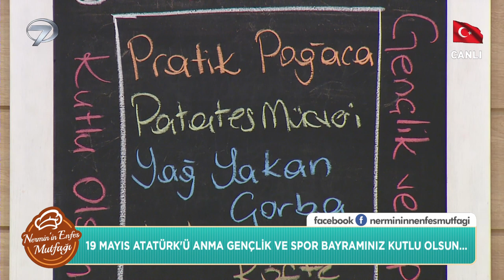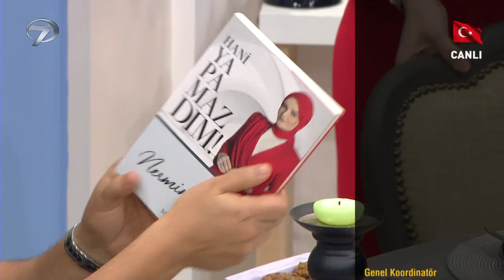Nermin'in Enfes Mutfağı 49. Bölüm (19 Mayıs 2021) - Yusuf Güney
Ekranların sevilen programı Nermin’in Enfes Mutfağı’nda pratik tarifler, lezzetli yemekler, şık sunumlar izleyiciye aktarılıyor. Nermin Gül, bugün pop müziğin sevilen ismi Yusuf Güney oldu.

Nermin’in Enfes Mutfağı programında birbirinden lezzetli tarifler ekrana gelirken genç kızların sevgilisi Yusuf Güney en sevilen parçalarını seslendirdi.

Nermin Gül’ün yıllardır sosyal medyada verdiği birbirinden nefis tarifler, gün sofralarının vazgeçilmez ikramlıkları ve muhteşem yemek menüleri Nermin’in Enfes Mutfağı’yla Kanal 7 ekranlarında yer alıyor.

Kanal 7’nin yeni programı Nermin’in Enfes Mutfağı’nda pratik tarifler, lezzetli yemekler, şık sunumlar yer alacak. Program yemek yapmayı keyfe dönüştürürken, Nermin Gül pratik ve lezzetli yemeklerin sırlarını verecek.

Kanal 7 ekranlarında yepyeni bir program başlıyor. Yemek tutkunlarını buluşturacak olan Nermin’in Enfes Mutfağı izleyicisini yeni güne hazırlayacak. Sosyal medyanın sevilen ismi Nermin Gül, Nermin’in Enfes Mutfağı ile ekrandaki yerini alacak. Birbirinden lezzetli yemekler, hayatın içinden konular, sağlık dolu bilgiler Nermin’in Enfes Mutfağı’yla Pazartesi’den Çarşamba’ya evlere konuk olacak. Sağlıklı yemek tarifleri, yapımı kolay aperatifler, pratik lezzetler, şık sunumlar Nermin Gül’ün anlatımıyla ekrana taşınacak. Nermin Gül, her biri alanında uzman isimlerle birlikte izleyicinin kafasına takılan soruları canlı yayında ele alacak.

Nermin Gül’ün yıllardır sosyal medyada verdiği birbirinden nefis tarifler, gün sofralarının vazgeçilmez ikramlıkları ve muhteşem yemek menüleri Nermin’in Enfes Mutfağı’yla Kanal 7 ekranlarında olacak.